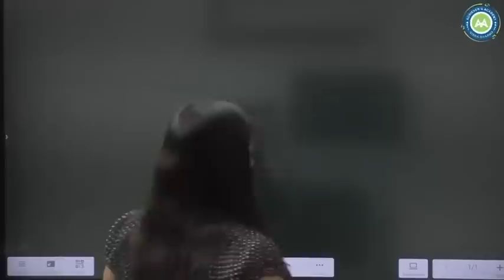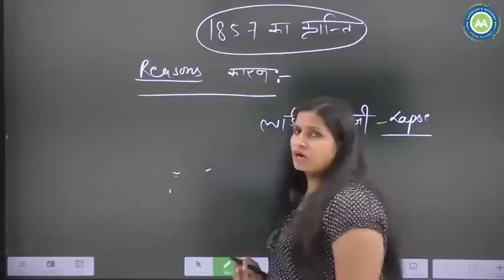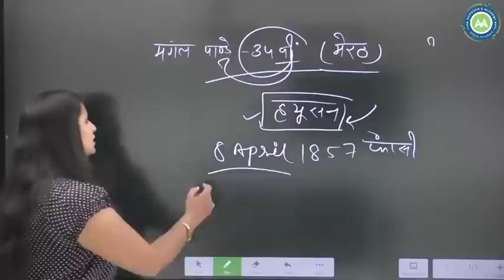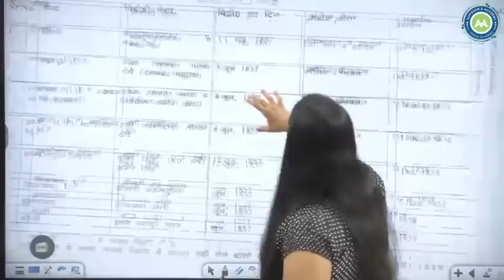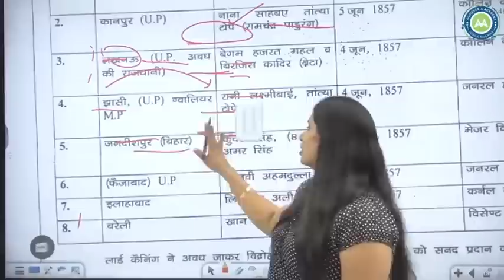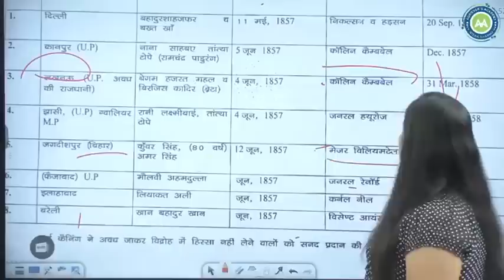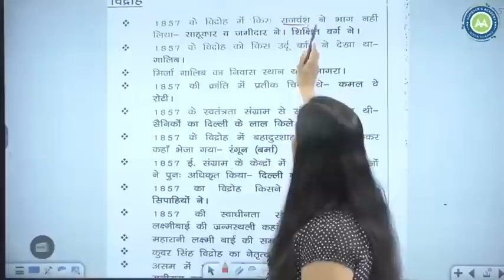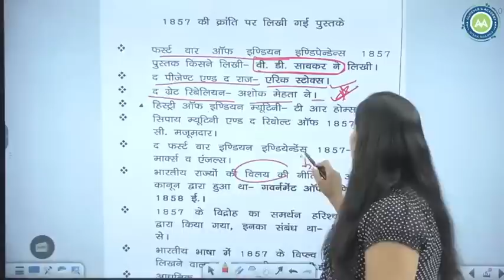Chandigarh PRT Most Imp SST Topic || Revolution of 1857 || By NISHA Sharma Achievers academy